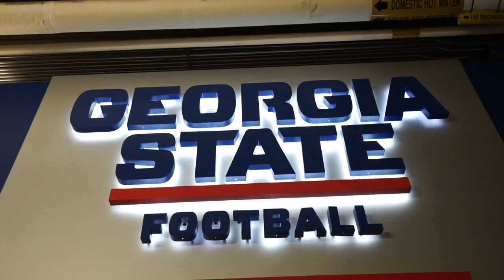Georgia State Football | Atlanta, GA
Five years ago the Panthers were training in a tent outside of their locker room. Now Georgia State University Football has one of the top facilities in the nation.